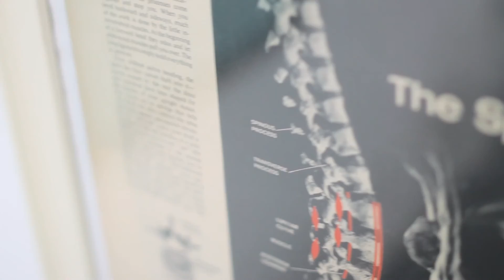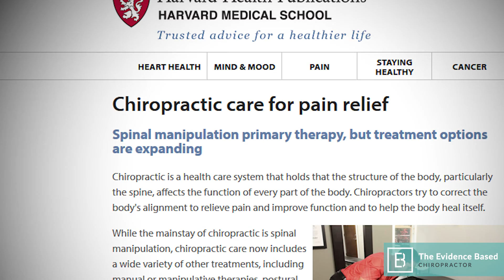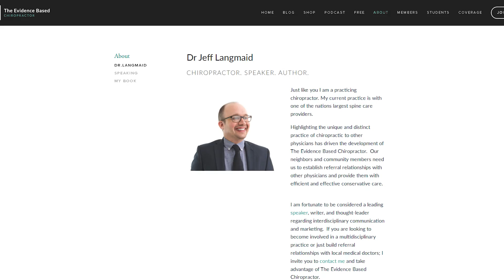Harvard Health, Johns Hopkins and Chiropractic | Podcast Ep. 58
This week I posted a link to Harvard and Johns Hopkins commenting on chiropractic. And...it went viral.

 Learn about how to use this information in this weeks chiropractic vlog.

Jeff Langmaid is a chiropractor, author, and speaker. He built the worlds largest research-focused chiropractic communication service, The Evidence Based Chiropractor. He also is the founder of Chiro Office Coverage. Throughout his career he has been featured on Yahoo Health, MSN Health, CBS, ABC, Prevention Magazine, Chiropractic Economics, Circle of Docs, The Chiropractic Philanthropist, amongst others.

The Evidence Based Chiropractor YouTube channel is designed to provide immediate, action-able knowledge regarding chiropractic, communication, business, and marketing. All to help you grow and develop your practice.